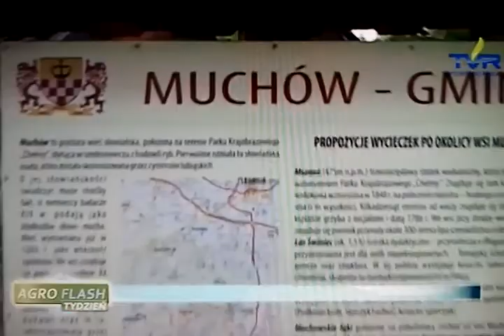kosa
Muchowska Kosa 2012 - relacja TVR